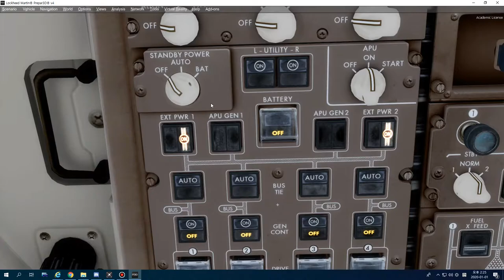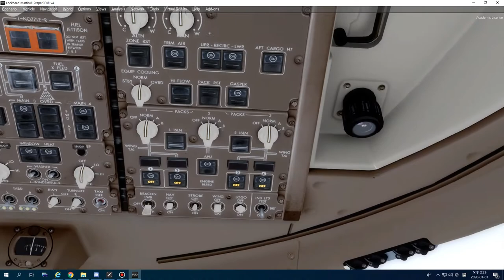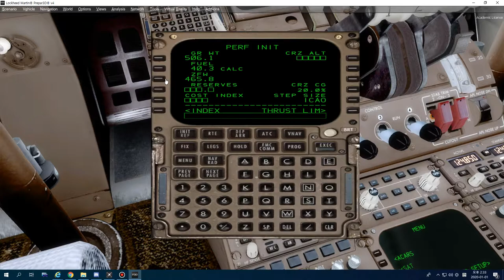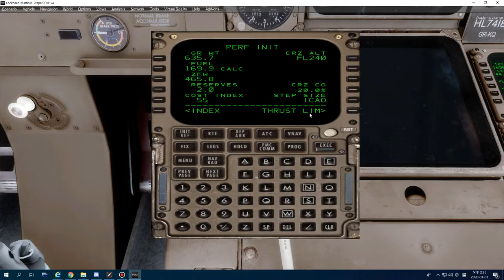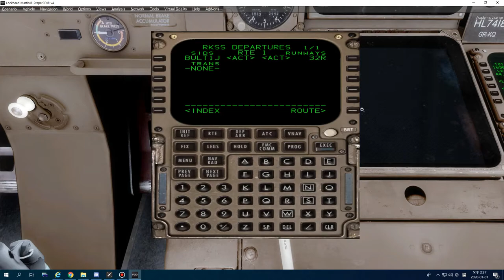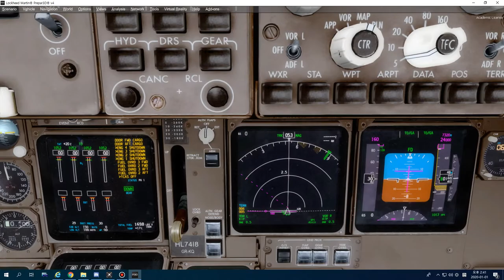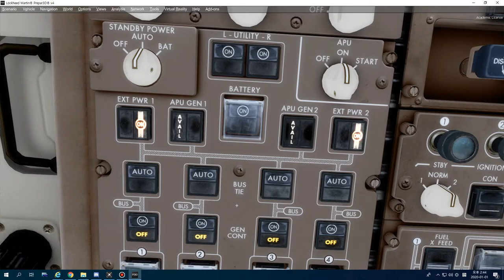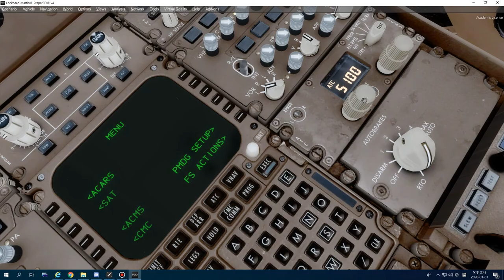[P3D v4.5 강좌] PMDG B744 강좌 2부 | 초기상태로 돌아간 항공기에서 푸쉬백전까지의 설정법